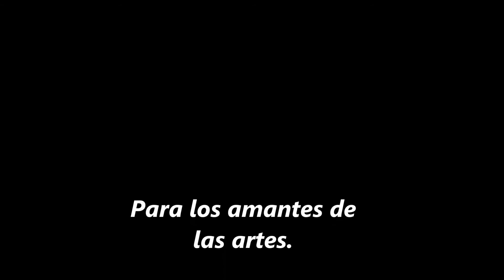Dibujando Cádiz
Visión de Cádiz plasmada en dibujos.